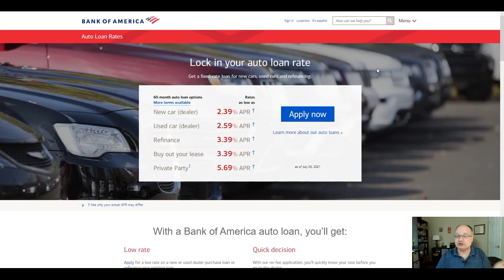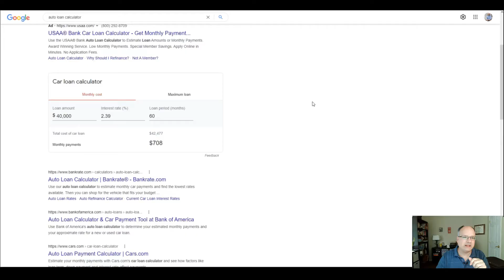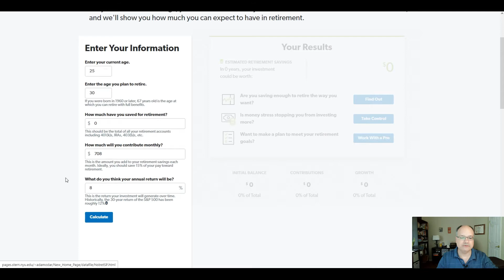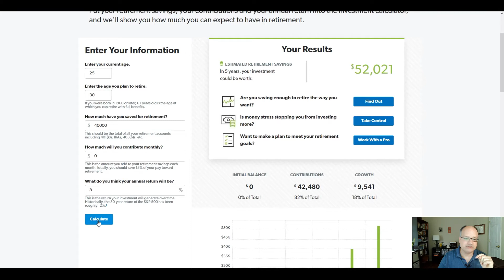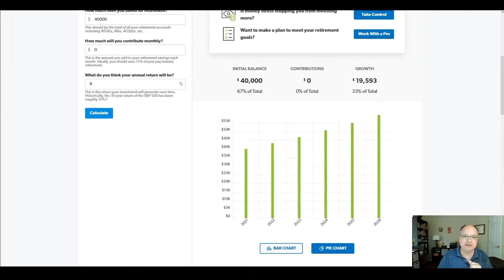Don't Pay Cash For Your Cars (Right Now) (2021)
It's common in personal finance and financial freedom circles to advise and work towards true debt freedom, and that includes not having a car payment.
I've been thinking about this, and right now it makes sense to make payments on a car and keep your cash working for you!

Wanna tip me in Bitcoin?
37ewjYuxzjggkDFQmtHL4XMjTXjeoP9CgP

*The content of this Youtube video is for entertainment purposes ONLY and shall not be construed as professional or other advice & may be outdated or inaccurate; it is your responsibility to verify all information.